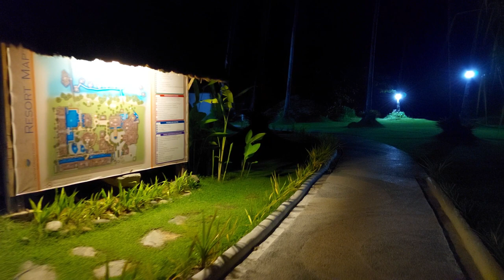Angel Song Birthday 2022 At Princesa Garden Island Resort and Spa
If you have any question guys just write it in the comment section and we will try to answer it for you...

Thank you very much Guys, for all the time waching, and God bless us all...